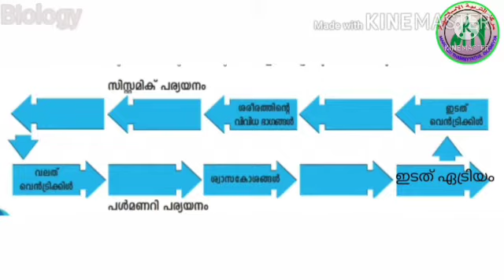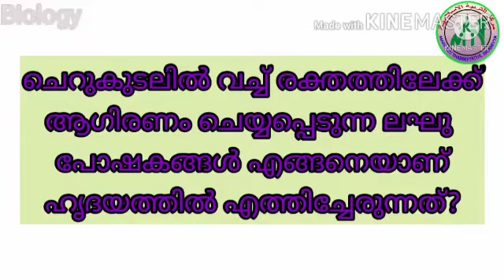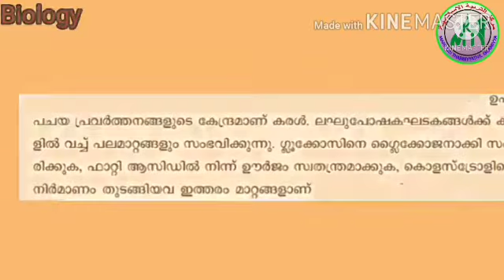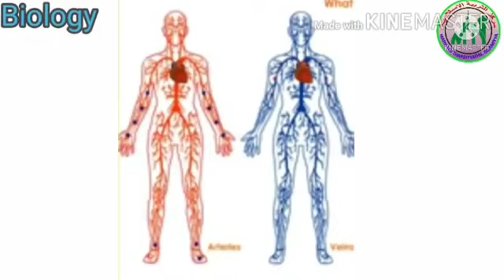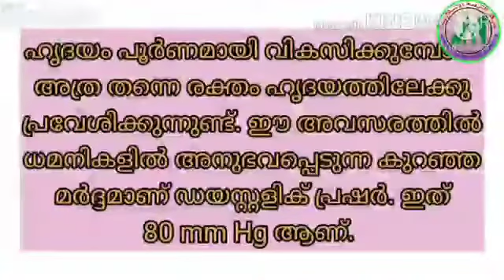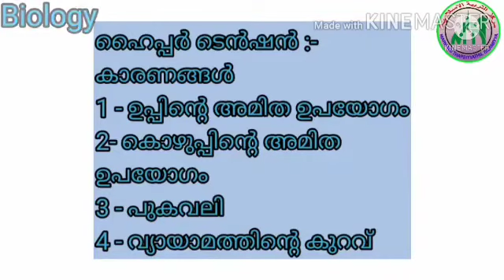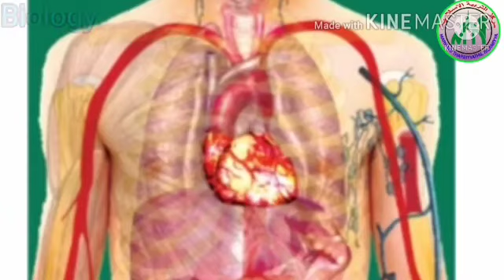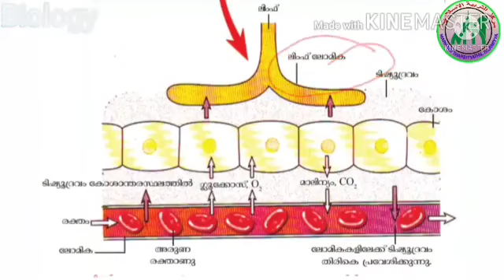IX-STD/Biology/Part-13/15-09-2021/Markaz Higher Secondary School/Malayalam Medium